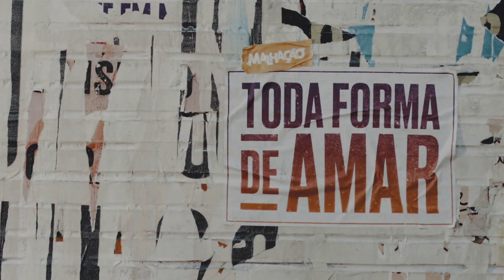Malhação - Toda Forma de Amar: capítulo 135 da novela, segunda, 21 de outubro, na Globo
Rui (Rômulo Arantes Neto) conta para Rita (Alanis Guillen) que visitou Dona Isaura (Anja Bittencourt). Não perca, na Globo!